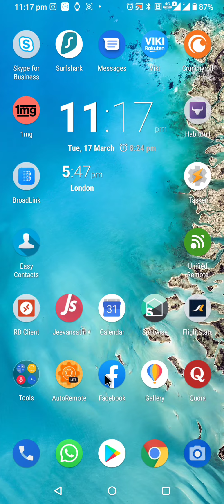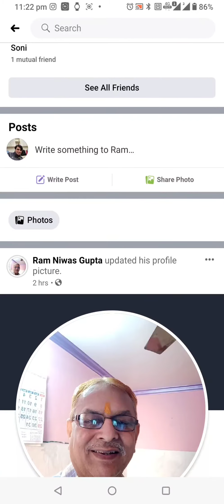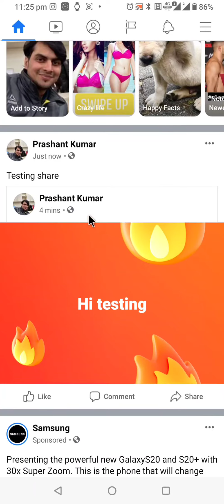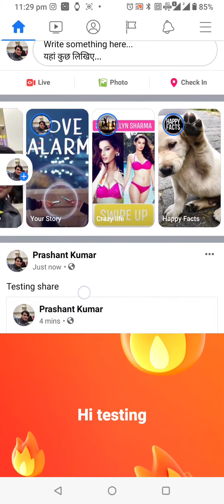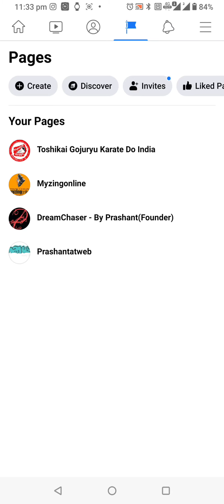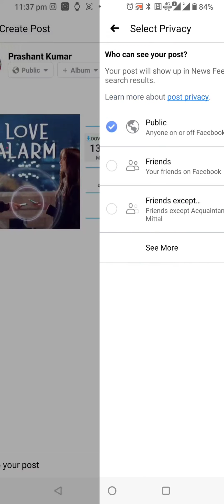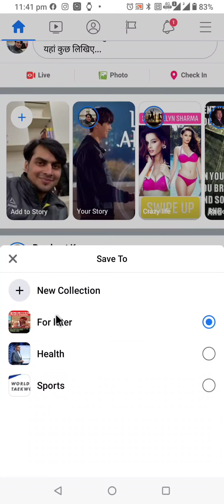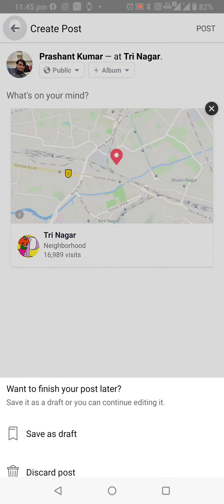Mobile Lesson 3 (Hindi) - How to use facebook app 2020 ( Hindi )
1. How to create a post

2. How to comment and like the post
3. How to go live
4. How to create a album
5. How to profile of someone
6. How to find page
7. How to edit post or delete
8. How to share post
9. How to upload Pic/Video